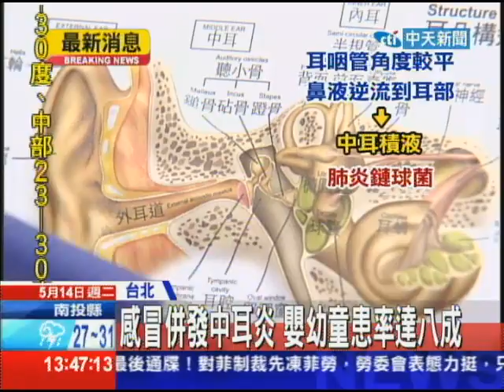20130514中天新聞 感冒併發中耳炎 嬰幼童患率達八成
季節交換，很多小朋友也容易感冒，家長要特別注意，如果小孩感冒引發高燒，又一直出現抓耳朵的動作，有可能是併發中耳炎，根據統計，四歲前嬰幼童，罹患中耳炎的比例，竟然高達八成，嚴重甚至會造成聽力受損，醫師呼籲，一旦小朋友出現類似症狀，要儘速就醫，只要對症下藥，中耳炎的治癒率，幾乎高達百分之百。